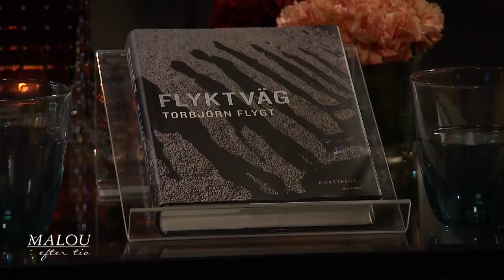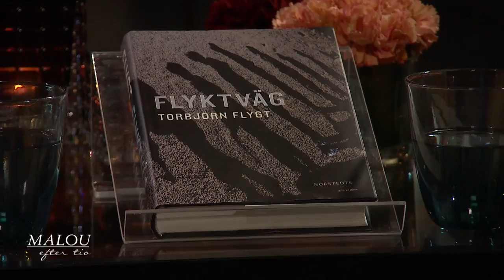Torbjörn Flygt: "Kunde inte ana att framtiden skulle hinna ikapp min bok så snabbt" - Malo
Malou Efter tio i TV4 från 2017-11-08: Författaren Torbjörn Flygt hade ingen aning om att han skulle ställa sig mitt i samhällsdebatten när han började skriva sin senaste bok "Flyktväg". Den handlar om människor på flykt, och muslimer och romer som sätts i läger.